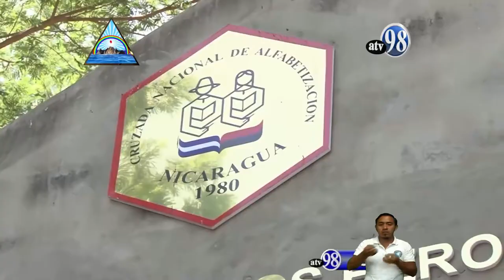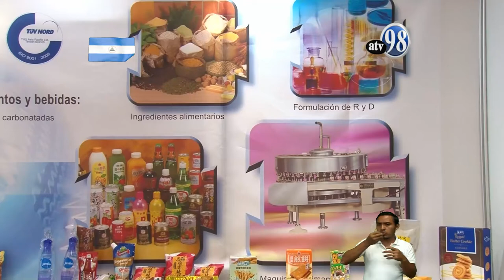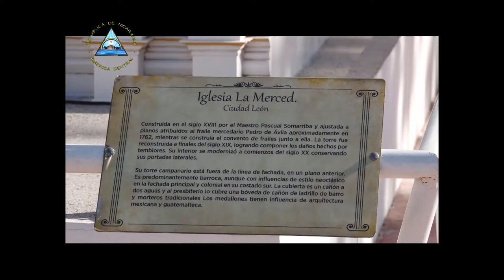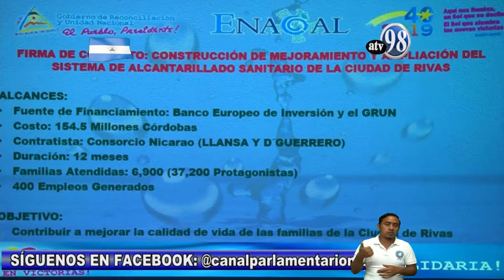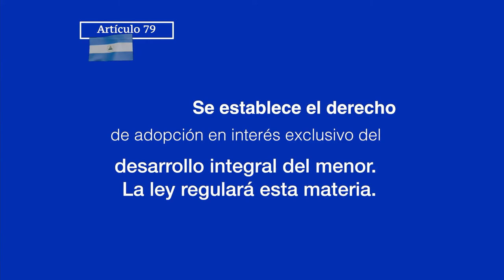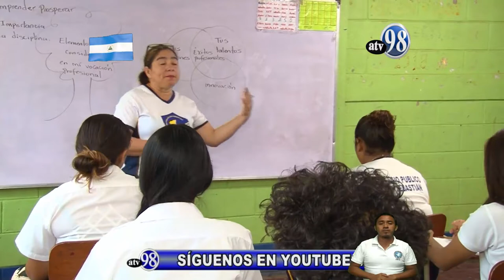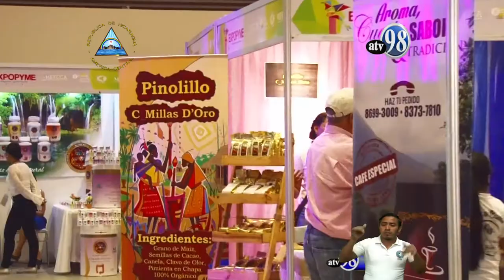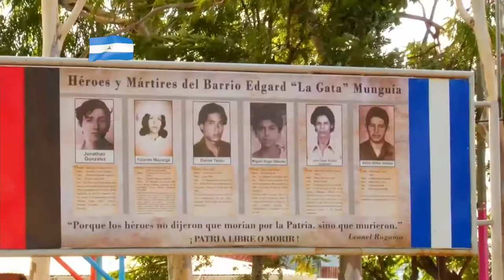NOTICIERO VIERNES 23 DE AGOSTO 2019